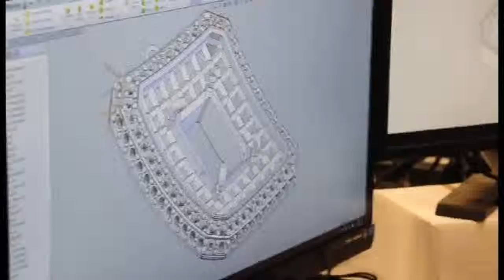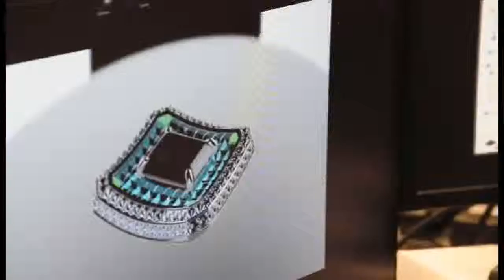Custom Diamond Engagement Rings - Bez Amabar's Unique Process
Stunning Blaze cut diamonds with unmatched fire. Bez's hand drawings then come to life digitally and are ultimately hand made by the master craftsmen at Bez Ambar Inc in Los Angeles, CA.